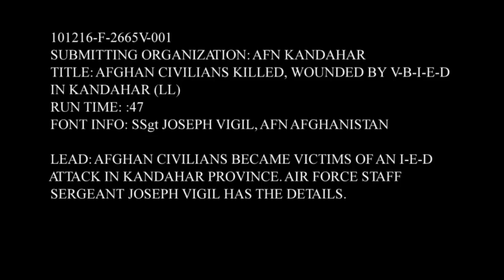Afghan Civilians Killed, Wounded By VBIED In Kandahar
Afghan civilians became victims of an IED attack in Kandahar Province. Air Force Staff Sgt. Joseph Vigil has details.